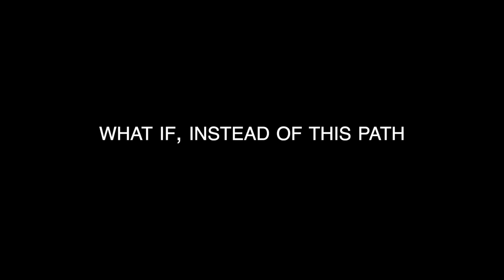Haya Khalifa, The British School of Fashion: My Sustainable Luxury Manifesto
Haya Khalifa MBA Luxury Brand Management student at the British School of Fashion , GCU London created this short film in response to the brief: My Sustainable Luxury Manifesto. In this assignment for the Sustainable Luxury Module Haya uses the framework of the SDGs and World Values Day in the context of the global luxury industry, exploring how personal values intersect with positive social, environmental and cultural sustainabilities.

Glasgow Caledonian University has been a signatory to the United Nations' Principles for Responsible Management Education (PRME) since 2012 and is also a member of the global PRME Champions Group in recognition of its leadership role.

Find out more about our leading postgraduate courses in fashion, luxury,  marketing and much more on our websites linked below...